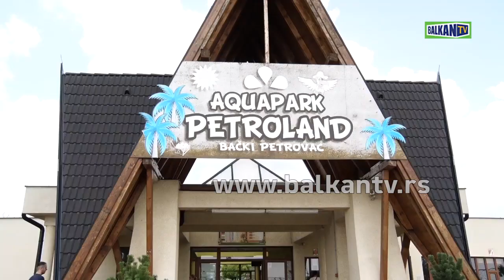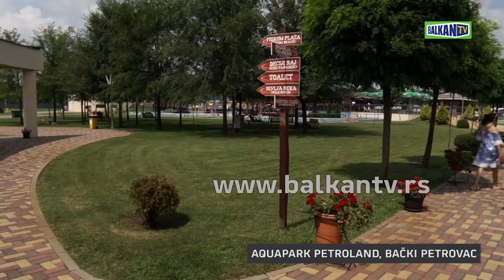BALKANSKA PATROLA 4. AVGUST 2018. AQUAPARK PETROLAND, BAČKI PETROVAC